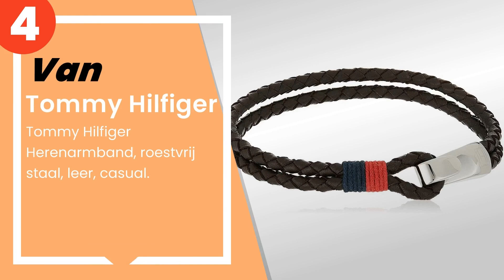De 5 beste tommy hilfiger armbanden voor heren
1) Tommy Hilfiger Jewelry 27... »
2) Tommy Hilfiger Heren armb... »
3) Tommy Hilfiger Statement-... »
4) Tommy Hilfiger Herenarmba... »
5) Tommy Hilfiger Heren touw... »

✋ Hier de 5 beste tommy hilfiger armbanden voor heren, op de markt verkrijgbaar.

-- Tijdindicatoren (Tijdstempels) --

00:00 - Intro
00:08 - 5) Tommy Hilfiger Heren touw bad roestvrij staal 2790011.
00:30 - 4) Tommy Hilfiger Herenarmband, roestvrij staal, leer, casual.
00:49 - 3) Tommy Hilfiger Statement-armbanden voor heren, roestvrij sta...
01:10 - 2) Tommy Hilfiger Heren armband roestvrij staal emaille blauw/r...
01:32 - 1) Tommy Hilfiger Jewelry 2701000 Herenarmband zonder metaal.